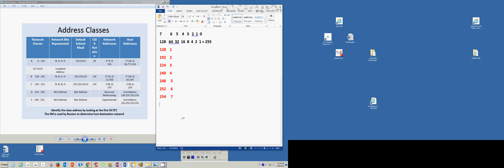Valid or Invalid Subnet Masks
Donna Gill - Networking Technology and Information Systems Security Instructor at Vance Granville Community College